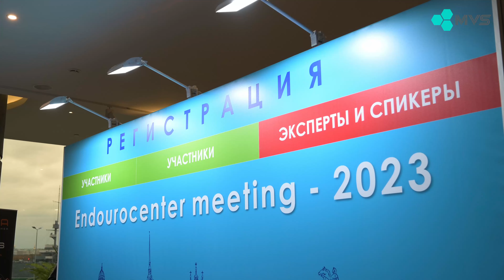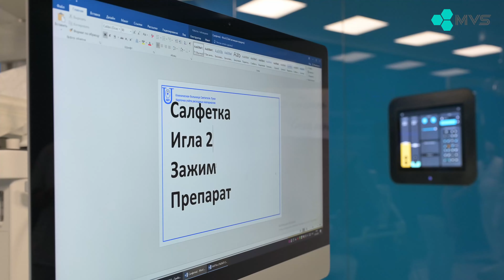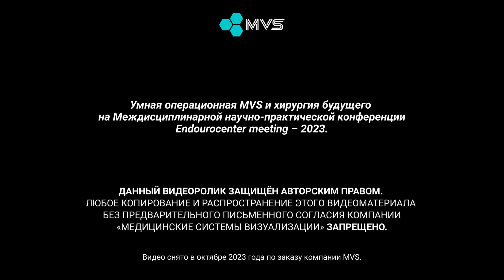Конференция по эндоскопической урологии, клиническая больница Святителя Луки, ноябрь 2023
C 27 по 28 октября 2023 г. компания Медицинские системы визуализации (MVS) приняла участие в междисциплинарной научно-практической конференции «Endourocenter meeting-2023».

Стенд компании украшал центральный холл конференции и  демонстрировал возможности современной интегрированной операционной.

На протяжении двух дней конференции осуществлялась прямая трансляция операций из интегрированных операционных MVS оперблока отделения урологии клинической больницы Св. Луки в Концертный зал отеля «Санкт-Петербург» (в формате 3D).